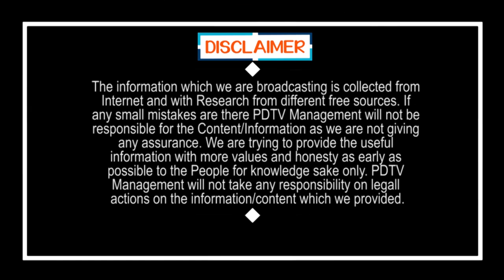YSRCP MLAs Over Confidence Effect On CM Jagan | వాళ్ల ఓవర్ కాన్ఫిడెన్స్.. జగన్ జలక్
వాళ్ల ఓవర్ కాన్ఫిడెన్స్.. జగన్ జలక్ | YSRCP MLAs Over Confidence Effect On CM Jagan